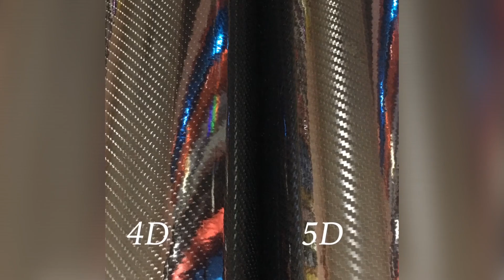We are automotive accessories retailer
We are automotive wholeseller that carries a wide variety of accessories, from vinyl wrap sticker to LED light or halogen bulbs.